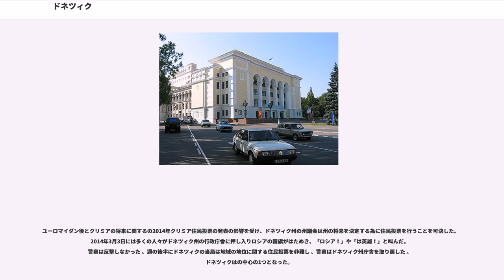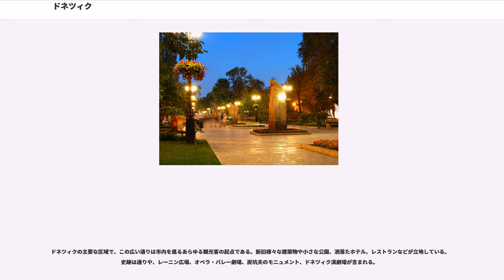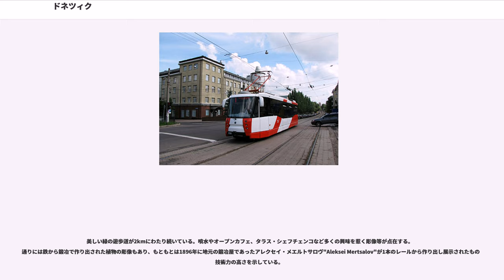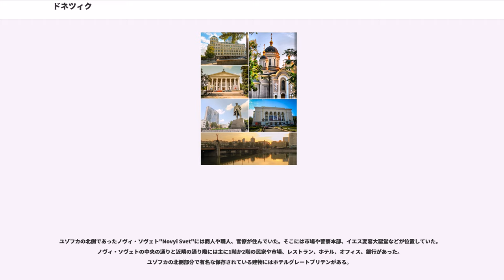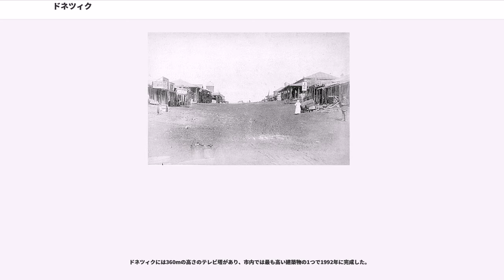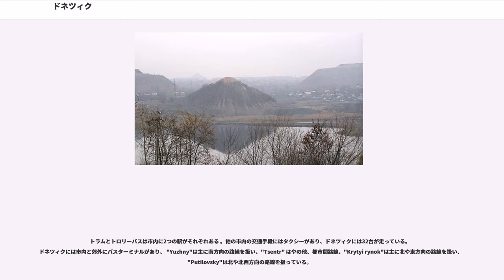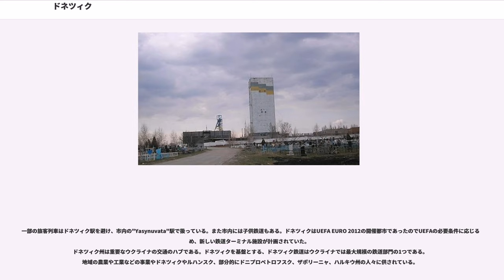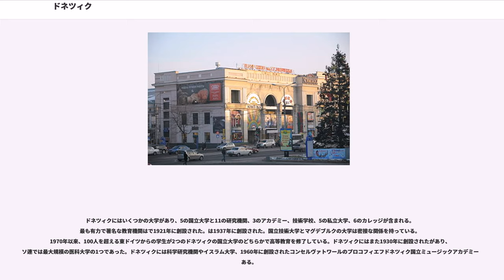ドネツィク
ドネツィク ( , ラテン文字表記 "Donets’k"; ;ドネツク IPA: [dɐˈnʲet͡sk]）は河畔のウクライナの工業都市である。

1924年まではユゾフカ Yuzovka、1924年から1961年はスターリノStalinoなどの名称だったドネツィクはドネツィク州の行政的な中心で、歴史的にドンバスでは大きな経済や文化など非公式ながら主都である。
ドネツィクは隣接した他の大きな都市であるマキイフカや他の周辺部の都市と一緒に地域の大きな都市化したスプロールやコナベーションを形成している。ドネツィクはウクライナの主要な経済や工業、科学の中心で、企業や熟練した労働力が集中している。

ドネツィクはウェールズの実業家ジョン・ヒューズにより1869年に創設され、製鉄所やいくつかの炭鉱がこの地域に建設された。街の名称は創建に関わったジョン・ヒューズの役割を認め、ユゾフカYuzovka (Юзовка) と名付けられた。（"Yuz"はロシア語やウクライナ語でヒューズに近似。）ソ連時代、ドネツィクでは製鉄業が拡大した。1924年に街の名称はスタリノ"Stalino" (Сталино) の改称され、1932年にはドネツィク地域の中心となった。1961年に街の名称はドネツィクに改称され、今日でもウクライナの炭鉱と重要な製鉄業の中心として残っている。

ドネツィクの人口は2010年現在で982,000人 で都市圏の人口は2011年現在で200万人を超える。2001年ウクライナ国勢調査によればドネツィクはウクライナでは5番目に大きな都市であった。

街には「100万の薔薇の街」と言う愛称が付いている。

2014年以降、市内の大半の地域はウクライナ政府の管轄が及んでおらず、ドネツク人民共和国の支配下に置かれている。

ドネツィクは1869年に創設され、ウェールズの実業家ジョン・ヒューズは製鉄所といくつかの炭鉱をロシア帝国の南のアレクサンドルフカ"Aleksandrovka"（）に建設した。街は当初、ユゾフカ（Yuzovka; ; ） と言う名が与えられていた。初期には多くの移民をウェールズから受け入れており、特にマーサー・ティドビルからであった。

20世紀初め、ユゾフカの人口は約5万人で人口の大部分は近隣のロシア領からで、1917年には都市の地位に達した。主要な地区であるハイゲルゾフカ"Hughezovka" は英国コロニーと名付けられ、イギリスの起源は街並や建築物に反映されている。

ロシア内戦が1918年2月12日に勃発するとユゾフカはドネツク＝クリヴォーイ・ローク・ソビエト共和国の一部となった。共和国は1918年3月20日に第2全ウクライナ議会でソビエト・ウクライナの独立が発表されると解体された。これは国際的にもソ連にも認知を得ることが出来ず、ブレスト＝リトフスク条約に応じて廃止された。
1924年にソ連の支配下になると街の名称はスターリンに改称された。当時の街の人口は 63,708人で翌年には80,085人となった。1929-31年には街の名称はスタリノ"Stalino"であった。55.3 kmのシステムが敷設される1931年まで水道設備（飲み水用）は街にはなかった。

1933年7月にはウクライナ・ソビエト社会主義共和国のドネツィク州の行政の中心都市となった。1933年に最初の の下水道施設が導入され、翌年には市内では最初のガス開発が行われた。

第二次世界大戦の初め頃のスタリノの人口は507,000人で戦後は175,000人であった。第二次世界大戦中のナチス・ドイツのバルバロッサ作戦で街は完全に破壊され、大部分は戦後に再建された。ナチスは1941年10月16日から1943年9月5日まで街を占領していた。イタリアもスタリノの占領に参加していた。

ナチス・ドイツが占領していた当時のドネツィクの領域は主にユダヤ人ゲットーが構成され、3,000人のユダヤ人が死亡し強制収容所では92,000人の人たちが殺された。戦時中は連帯責任制度が適用されていた。
1945年には多くの17-35歳の若い男性や女性の強制労働者がのユーゴスラビアやハンガリー、ルーマニア（バチュカやバナト）のコミュニティから賠償強制労働として抑留され、極度の困難な中、スタリーノの再建や鉱山労働で働かされた。その多くは病気や栄養失調で死亡している。

ニキータ・フルシチョフの第二の非スターリン化の波で、元の指導者であったヨシフ・スターリンと距離を置くため1961年11月に街の名称はド...